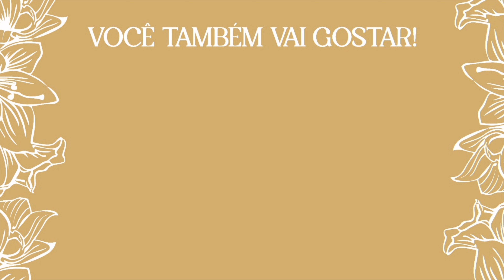VLOG - ROTINA DE ENCOMENDAS OS PEDIDOS EM JUNHO DIMINUIRAM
Hellooo genteee!!!
Vim compartilhar mais uma rotina de encomendas dos últimos dias com vocês!!!